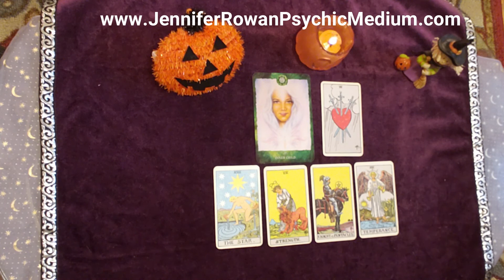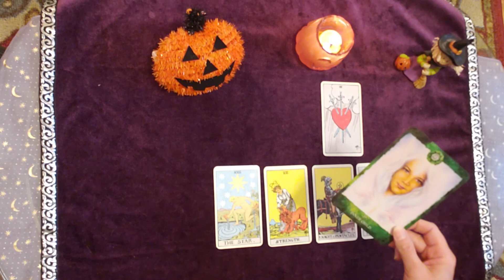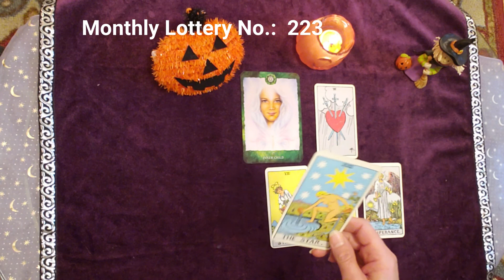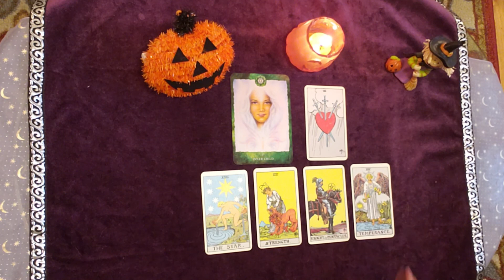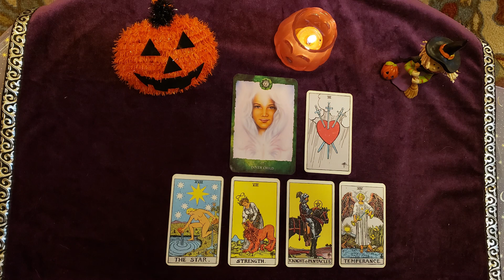November 2020 Tarot (Gemini, Libra, Aquarius)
This is the monthly 2020 Tarot Reading for Air Signs (Gemini, Libra, Aquarius).
I am a Medium, Psychic, Tarot & Oracle Card Reader.

Hope this month brings you new love, opportunities and happiness after difficulties!  Have a great month ahead and have a Happy Thanksgiving!